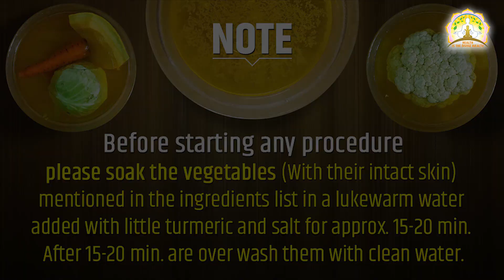Rice Pithla | Low Calorie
LOW-CALORIE RICE PITHALA